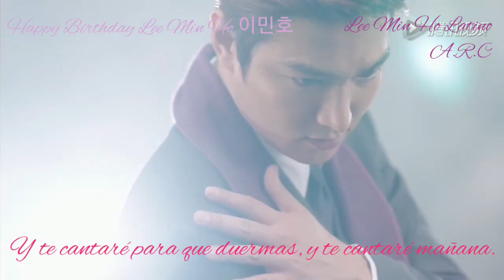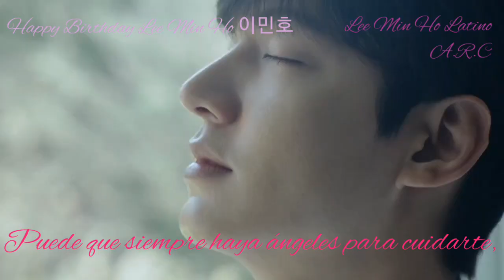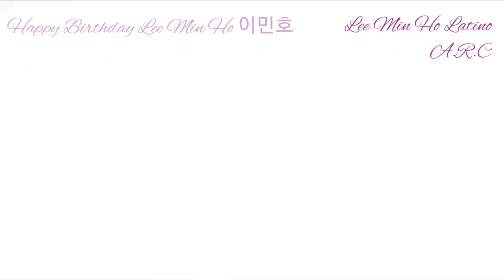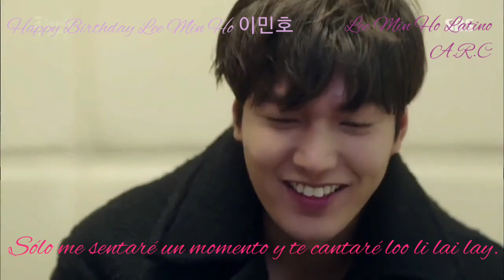Happy Birthday Lee Min Ho 이민호: Sleepsong.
Video para celebrar el cumpleaños número 34 del actor, modelo y cantante Lee Min Ho 이민호.

Happy 34th Birthday dear Lee Min Ho 이민호.

Minoz ❤❤

Las imágenes y la música de este video no me pertenecen.

Título de la canción/Song title: Sleepsong - Secret Garden (Earthsongs)